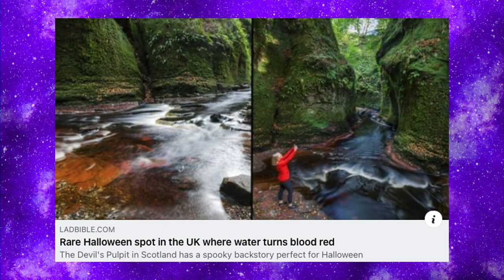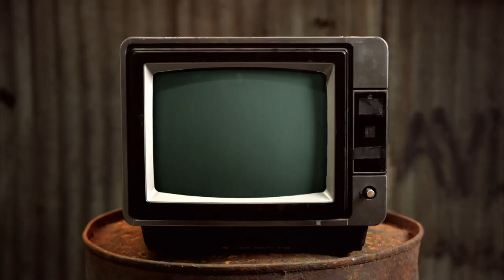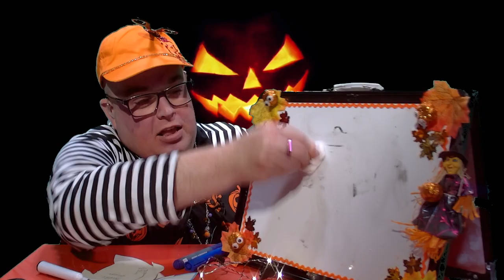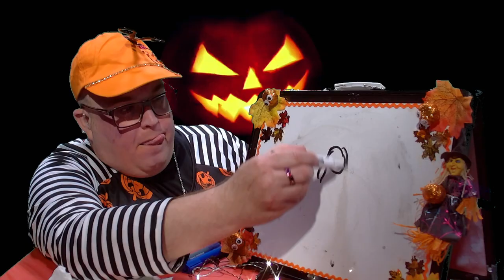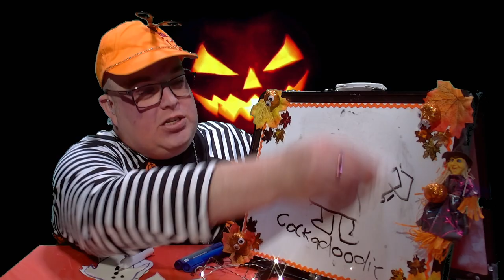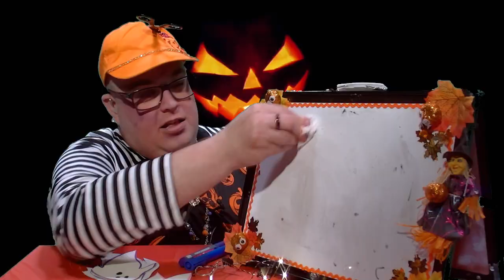Halloween Extravaganza - Chewing The Cud - S03E43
Bringing you a spooky roundup of showbiz news, ghostly things gathered from the internet and a special feature every week deep from the crypt. With a LGBTQI+ focus and a bit of innuendo thrown in.

This week we welcome back guest host. singer and song writer @paulusher!

Mike talks about an interesting place to stay and also manages to use the phrase "jammy rag". Leigh brings us talk of a spooky Netflix arrival before giving us a Crafty Queens that won't soon be forgotten...